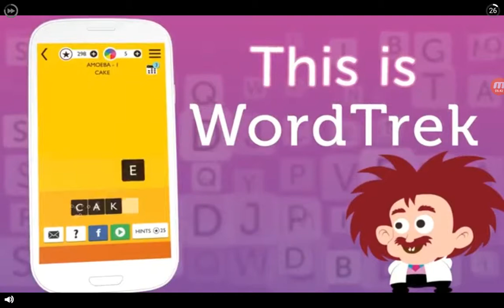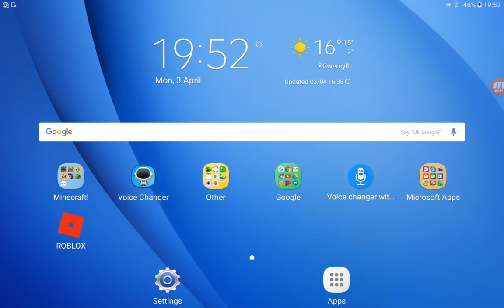MOST PETS HATCHED AT ONCE! Pixel Gun 3D fun